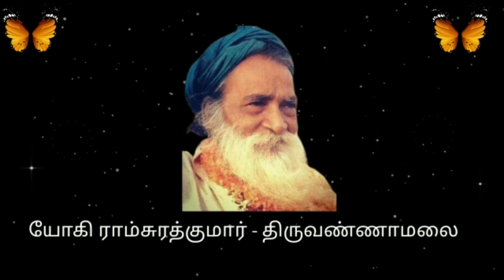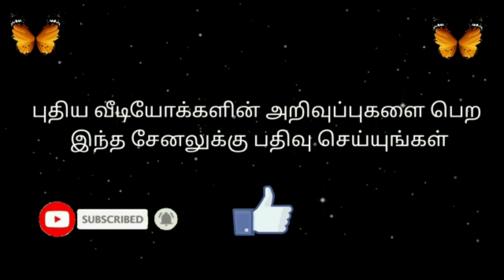பகுதி 365 - 14/06/21 - யோகி ராம்சுரத்குமார் நாமா மகிமை - மா தேவகி மாதாஜி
This is recording of satsang held on 14th June 2021